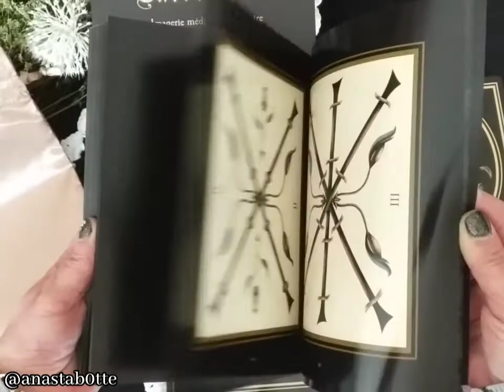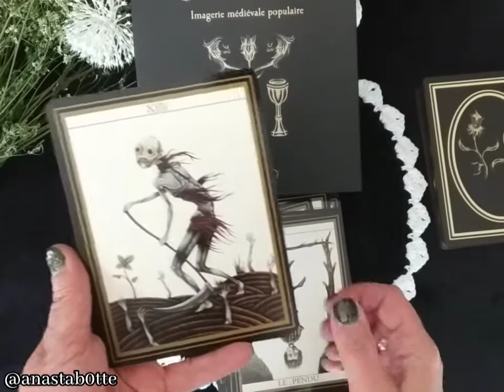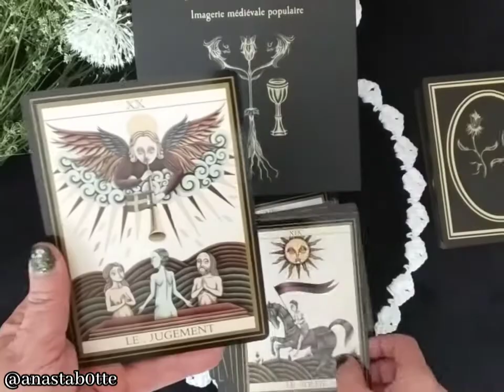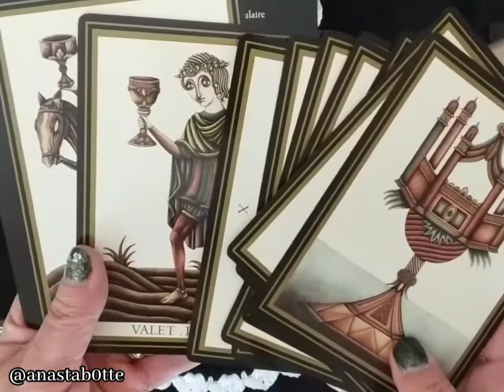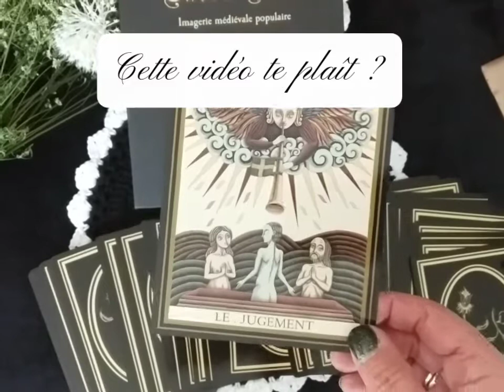✨ Le Tarot Noir de Matthieu Hackiere & Justine Ternel ✨ Éditions Véga ✨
🖤 Coucou mes Little Witches 🖤

Aujourd'hui je vous propose de regarder la présentation du ✨ Tarot Noir ✨de Matthieu Hackiere & Justine Ternel aux éditions Véga.

Un sublime coffret contenant :
✨ Un Tarot de 78 Lames, merveilleusement illustrées.
✨ Un livre de 128 pages entièrement en couleur.
✨ Un sachet satiné doré.

Un coffret qui enferme une riche version originale du Tarot de Marseille.

Avec son imagerie médiévale, il va vous conduire au cœur du XVe siècle.

✨ Belle visio à vous ✨
🖤 N'oubliez pas de me donner votre avis sur cette délicieuse pépite ✨
🖤 Liker ma vidéo ✨
🖤 Et rejoignez moi sur Instagram ✨